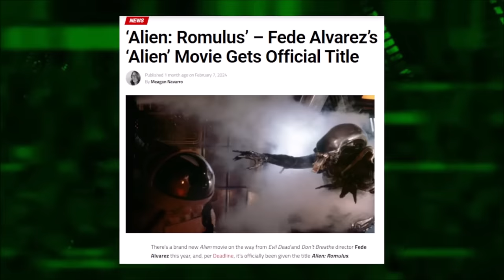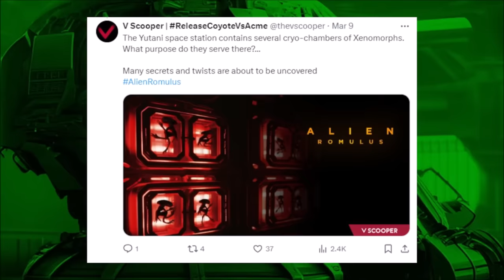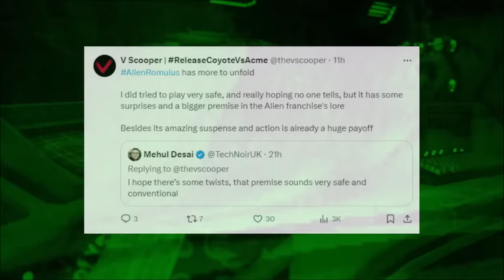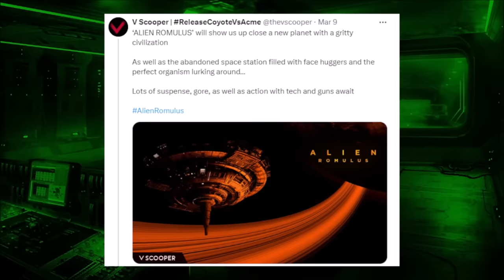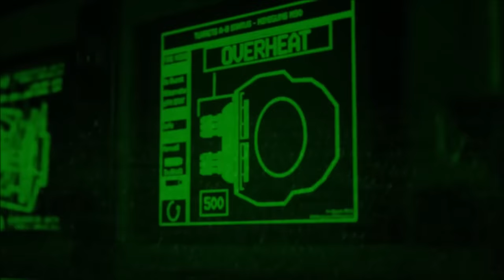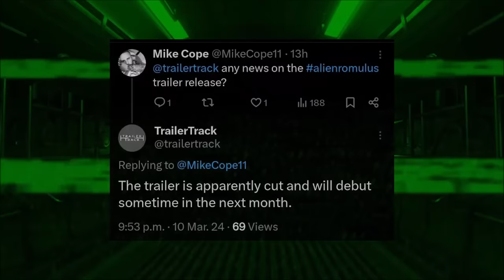Alien Romulus plot details: Will it connect to Alien Covenant after all?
Plot details of Alien Romulus have supposedly leaked. I take a look at what the internet's been saying, and look to the lingering question: could Alien Romulus actually tie into Alien Covenant after all?